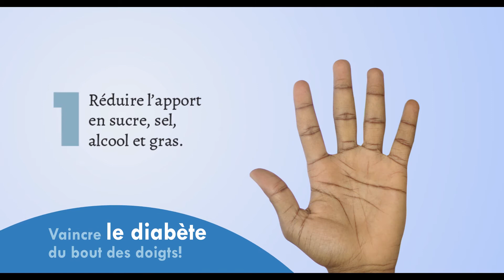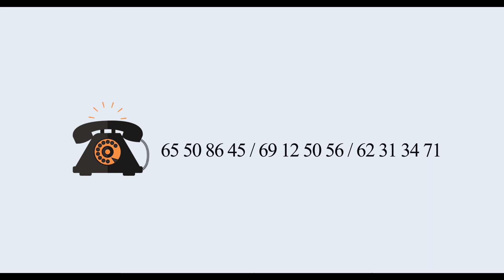Luttons contre le diabète avec l'ONG ABLODE Bénin